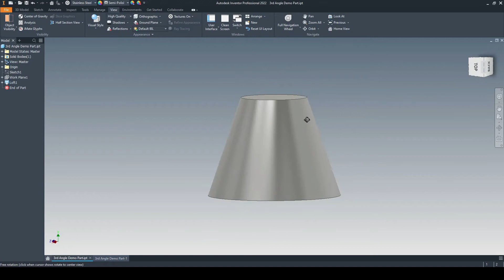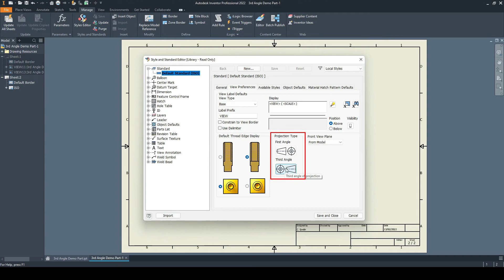How to Switch between 1st and 3rd Angle Projections | Autodesk Inventor 2022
Learn how to switch between 1st and 3rd angle projections in Autodesk inventor. This is managed in the Styles Editor.

🕘Timestamps:
00:00 Introduction
00:40 Styles Editor

If you have any questions or requests, please post in the comments, I will respond as soon as I can.

Thank you, let's go and Design! ✅